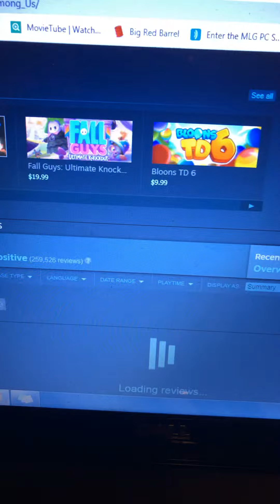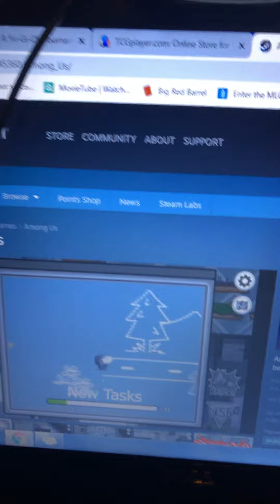Get Me To 2100 Subs By Saturday And I Play Among Us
Nuff Said
We got till Saturday
Let’s go